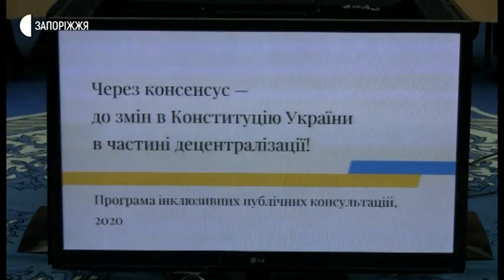Новини - Зміни до Конституції України у сфері децентралізації - 05.03.2020.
Публічні консультації щодо змін до Конституції України у сфері децентралізації відбулися вчора, 4 березня, у місті Дніпро. В обговоренні взяли участь керівники різних рівнів трьох областей України: Дніпропетровської, Запорізької та Кіровоградської. В обговоренні взяли участь урядові експерти.